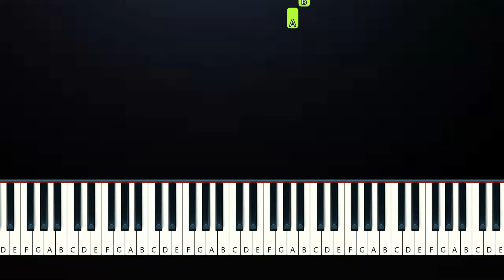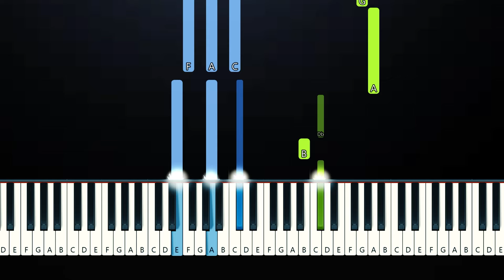I'm Not A Monster 4 - Poppy Playtime Chapter 3 - Happy Face (Piano Tutorial)